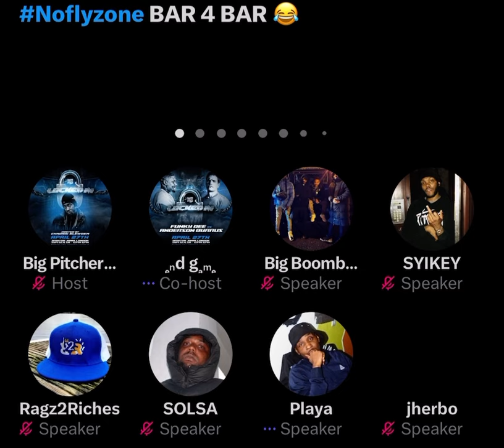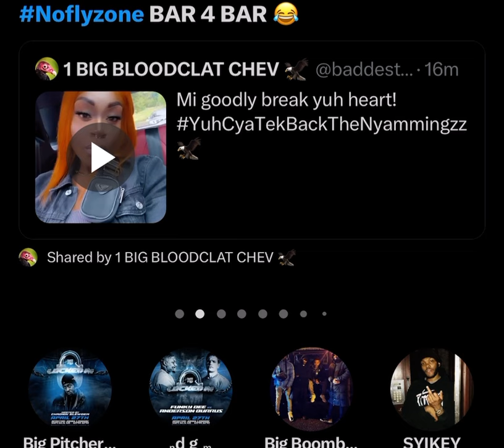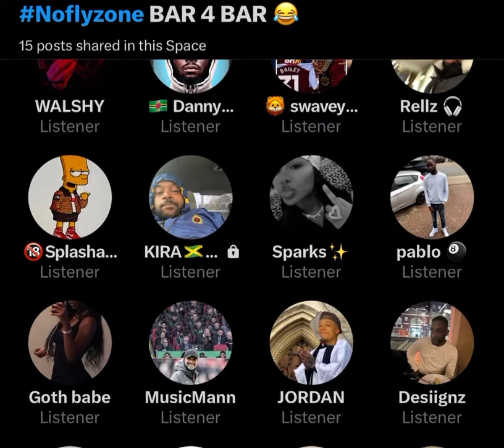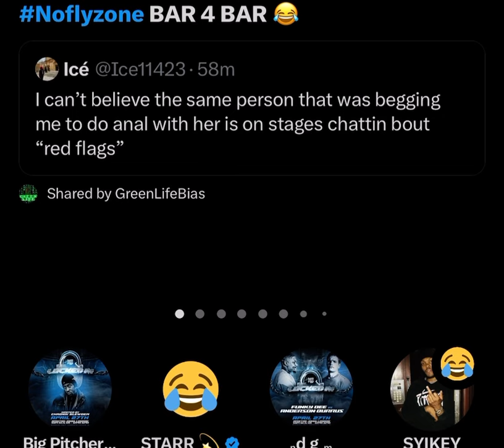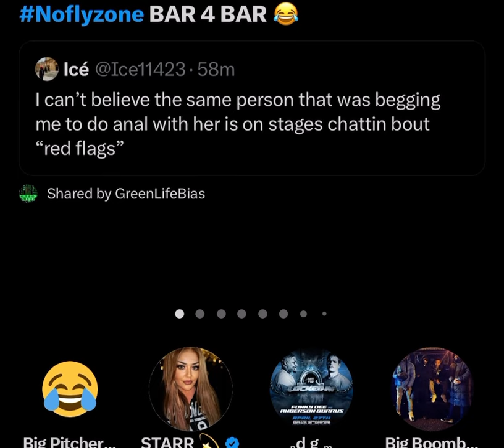CHRONIK AND FUNKYDEE BULLY RAGO LOCO OUT HIS SOCKS 🧦 🤦‍♂️🤣😂